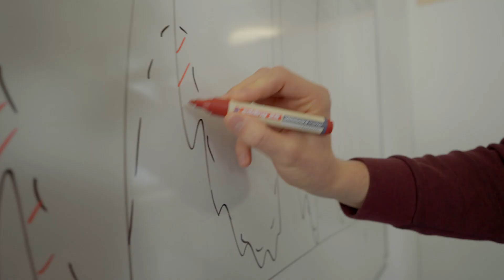Introducing Manuela Brunner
Manuela Brunner is an Assistant Professor at the Institute for Atmospheric and Climate Science (IAC) at ETH Zurich and the WSL Institute for Snow and Avalanche Research SLF in Davos. Before moving to Davos, she studied Geography and Climate Sciences at the University of Bern, obtained a PhD from the Universities of Zurich and Grenoble-Alpes, and did postdocs at the Swiss Federal Institute for Forest, Snow and Landscape Research WSL and the National Center for Atmospheric Research in Boulder Colorado.

Manuela's research focuses on extreme climatic and hydrological events such as floods and droughts. She studies the hydro-meteorological drivers of extreme events, develops methods for their prediction, and assess changes in the water cycle and extremes. Her group at ETH and SLF quantifies the hazard potential and water availability in mountain regions under global change. Welcome, Manuela!